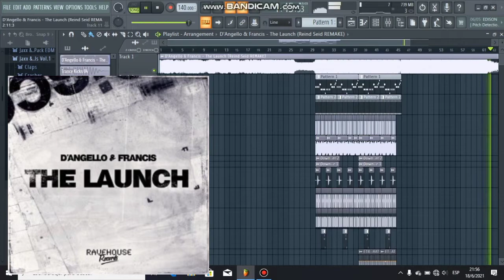D'angello & Francis - The Launch (Rəind Səid REMAKE)FLP